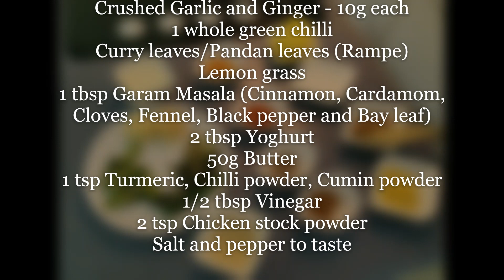One Pot Chicken Majboos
Enjoy this easy homemade Chicken Majboos with your loved ones.

This is my mom's recipe and I thought to share it with you all.